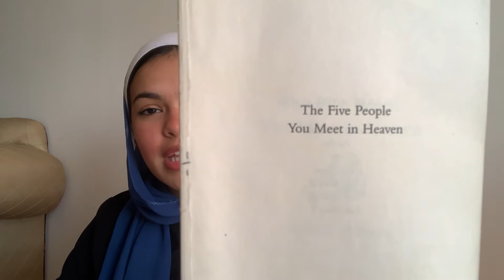احسن 5 كتب قرأتهم الثلاث شهور ال فاتوا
1. Atomic Habits- James Clear
2. It Ends with Us- Collen Hoover
3. The five people you meet in Heaven- Mitch Albom
4. أنتخريتسوس - د/ أحمد خالد مصطفي
5.في ممر الفئران- د/ أحمد خالد توفيق
متنسوش كل يوم حد فيديو جديد

تعديل:
- الكتاب الأول يوجد مترجم ( العادات الذرية)
- الكتاب الثاني, مشفتوش قبل كده مترجم
- الكتاب الثالث مشفتوش مترجم قبل كده لكن ترجمة الاسم حرفيا ( خمس أشخاص تقابلهم في الجنة) لو حد لقاه مترجم يكتبلي في الكومنتس
- الكتاب الرابع عربي
- الكتاب الخامس عربي